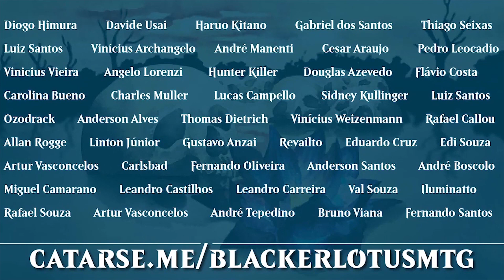Boros Skalds: Esse aggro não perde o fôlego! | MTG Arena S04E70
►►► Quer comprar e vender seus cards? A MYP é o lugar certo e seguro pra você